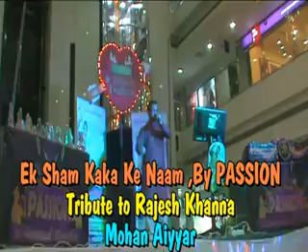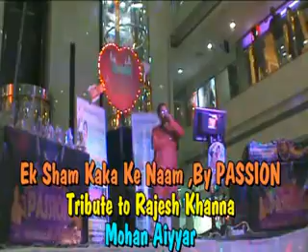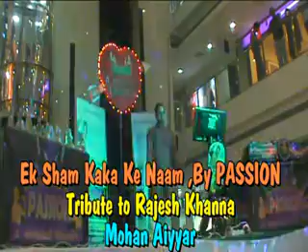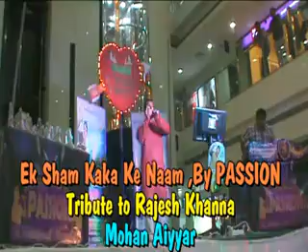Main Shayar Badnaam Ek Sham Kaka Ke Naam by PASSION Mohan Aiyyer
Ek Sham Kaka Ke Naam - Tribute to Great Super

Star of Bollywood Rajesh Khanna by PASSION a

muiscal thunder, Jabalpur ( M.P ) on 18 th July

2012.PASSION promote upcoming singers call for

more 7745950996